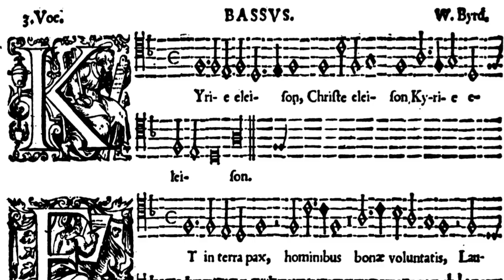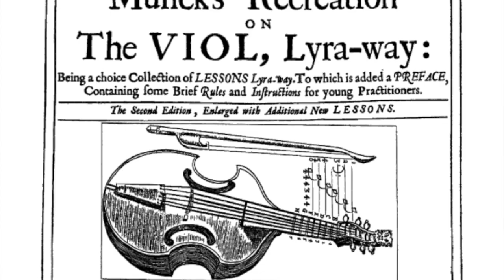Introducing: The Viola Da Gamba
In this episode of "Introducing," Brandon Acker talks to Craig Trompeter to learn about an instrument that appears to be half lute, half cello.  The beautiful, Viola Da Gamba.

➢MY GEAR

"Producer:"
-Sally Zimmerman

"#1 Fans: "
-Javier Artiles
-Musical Crusader

"Super-Patrons:"
-Håvard E Danielsen
-Tianhong Zhou
-Lyn Dawson
-Tony Dawson
-Mark B Garnick
-Christian Hirschmueller
-Matt Hefko